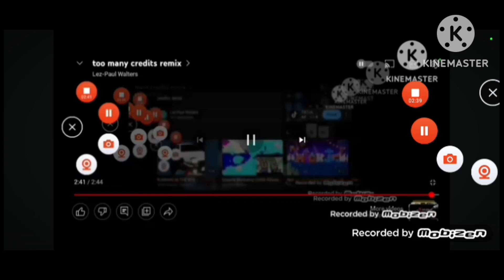C R 2